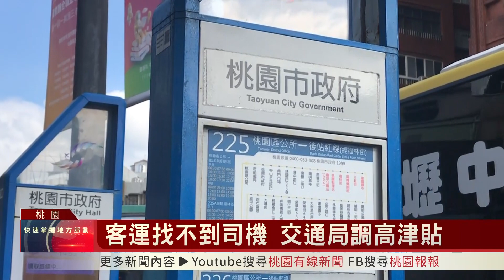桃園有線新聞20230517-客運找不到司機 交通局調高津貼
根據交通局統計，截至5月各家客運司機缺額合計251名，缺司機的情況會造成客運公司無法增班，交通局已經研礙調高客運公車司機津貼，希望能從目前的6000元往1萬元的目標調高，接近和新北、台北1萬3000元的差距